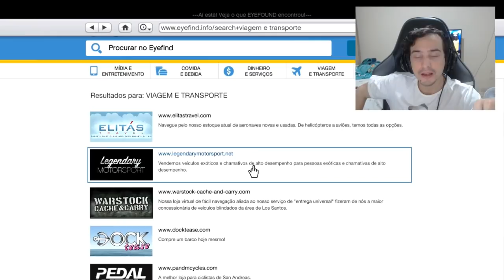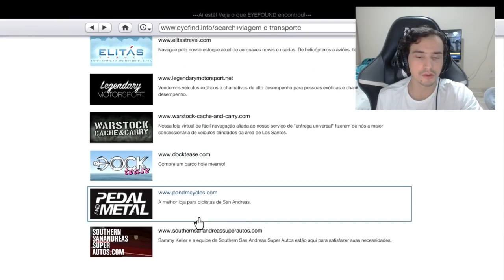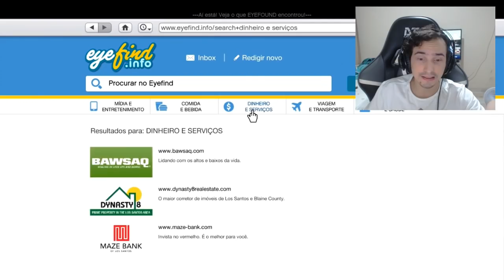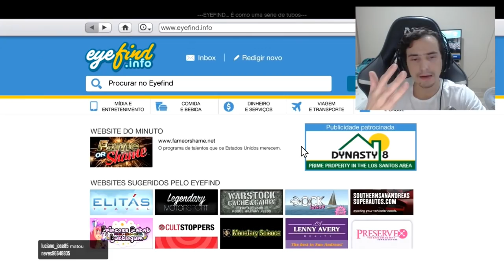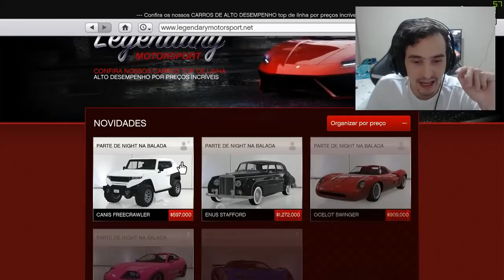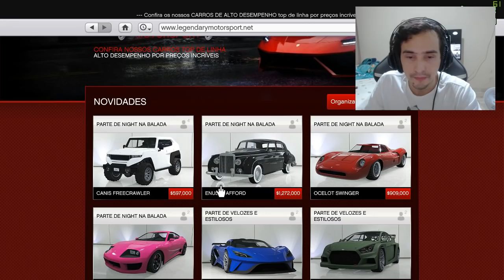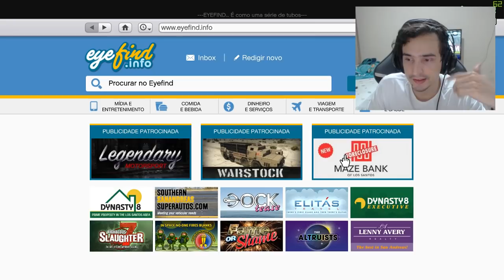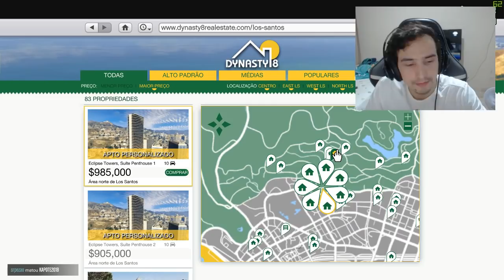Jogando GTA 5 Online do Xbox 360!!! 5 anos de GTA 5